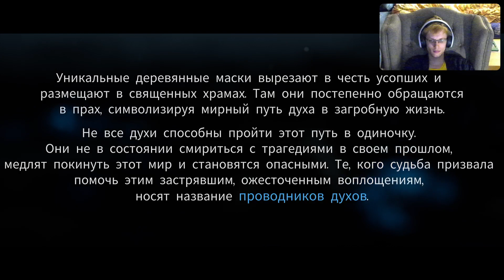Кена: мост рюшников ps5